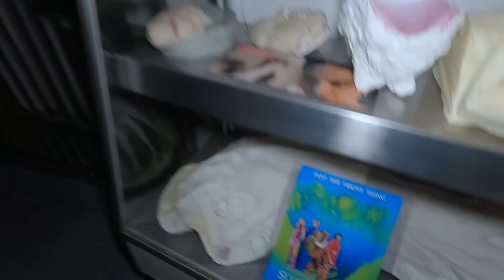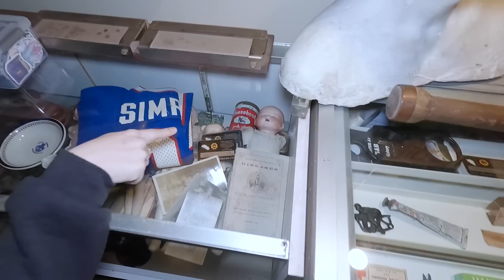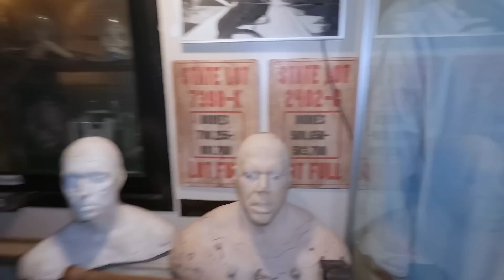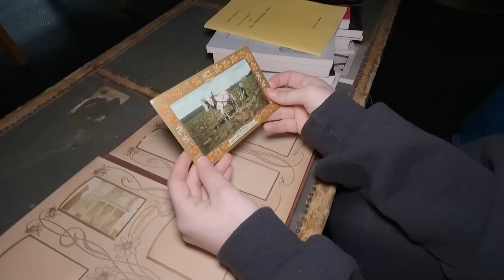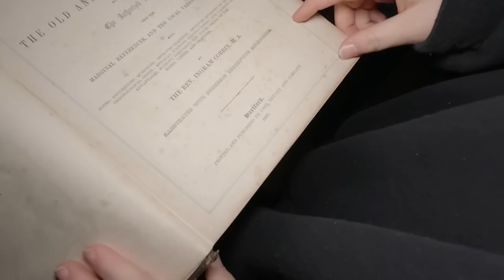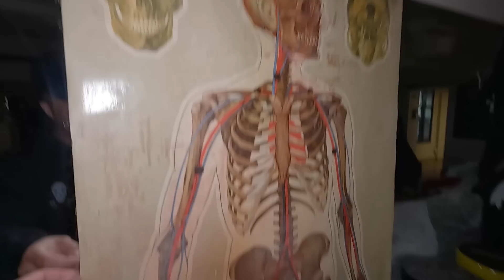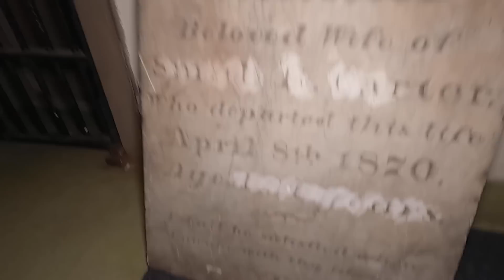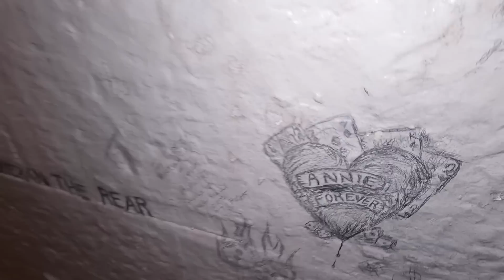He says he will NEVER do this again!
Follow Exploring Harley's Paranormal Journey!

This channel is all about fun and for living through vlogs of our life! We aim to promote laughter & positive vibes through our lives and share it with you and to the world. To live, laugh & grow with each other is the way of life and the way of living. Welcome to the channel & to THE MENDZ LIFE!